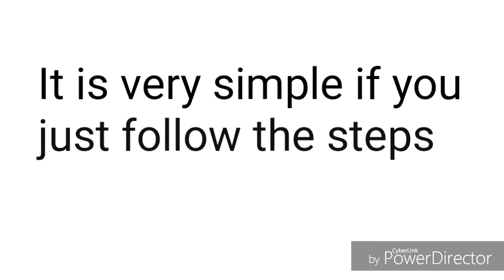How to draw hairs step by step